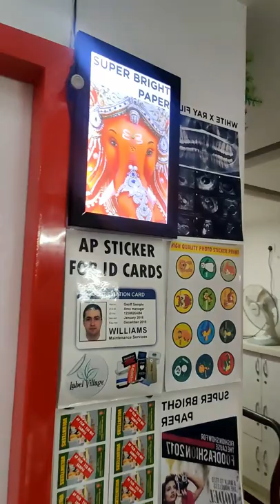🖨️ Super Bright Sheet for LED Photo Frames | Side Business Tips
| Super bright sheet for use in inkjet / inktank / ecotank printers of epson, canon, hp or brother with single side mirror printing for best result for use in led frames.

- Product Details -
Super bright sheet is a special single side printable PVC plastic sheet which is widely used for LED frames and specialty photos.
you can easily print this sheet using any inkjet, ecotank, ink tank printer such as Epson HP Canon brother.
One Side of Sheet is especially matt coated for rich finish and a premium product with a durable life waterproof.
 while the other side of the paper is coated with a glossy finish which not only act as a laminate but also act as a great during feature.
 The product is widely used and sold photo studios and digital presses to creating small LED frames.

- Address -
 ABHISHEK PRODUCTS

Products are also Supplied in Nepal, Bangladesh, Pakistan, Bhutan, Sri Lanka, and Maldives
Andhra Pradesh Hyderabad (Proposed Capital Amaravati)
Arunachal Pradesh Itanagar
Assam Dispur
Bihar Patna
Chhattisgarh Raipur
Goa Panaji
Gujarat Gandhinagar
Haryana Chandigarh
Himachal Pradesh Shimla
Jharkhand Ranchi
Karnataka Bengaluru (formerly Bangalore)
Kerala Thiruvananthapuram
Madhya Pradesh Bhopal
Maharashtra Mumbai
Manipur Imphal
Meghalaya Shillong
Mizoram Aizawl
Nagaland Kohima
Odisha Bhubaneswar
Punjab Chandigarh
Rajasthan Jaipur
Sikkim Gangtok
Tamil Nadu Chennai
Union Territories Names Capital
Andaman and Nicobar Islands Port Blair
Chandigarh Chandigarh
Dadra & Nagar Haveli and Daman & Diu Daman
Delhi New Delhi
Jammu and Kashmir Srinagar (Summer), Jammu (Winter)
Lakshadweep Kavaratti
Puducherry Pondicherry
Ladakh Leh

School Badges
Election Badges
Pin Badges
Crystal Holder
Outer Holder
Inner Holder
Box Holder
Insert Holder
Direct Fitting
Tag and Landyards
Flat Tags
Shine Tags
Saturn Tags
Multi Colour Tags
Round Tags
Cold Lamination
Lamination Machine
Lamination Machine Parts
Manual Cutter
Fusing Machine
Button Badge
Retractor Or Yo Yo
Key Chain
Metal KeyChain
Stapler
Office Machines
Badge Making Machine
Golden Foil Machine
Hard Cover Making Machine
Hot Press Machine
Creasing Binding
Comb Binding
Glue Binding
Binding Material
Thermal Binding
Spiral Binding
Cutting Machines
Digital Paper Cutter
Corner Cutter
Office Equipment
Blower
Impulses
Paper
PhotoCopier Consumables
Toner Drums
Cartridges Spares
Color Toner
OHP SHEET
PP ZIG ZAG SHEET
PP SHEET
PVC OVERLAY FILM
PVC FILM
PVC CORE
Tag-Lanyard Printing
MFID ID Card Software
Print upto 4000 Id cards without Refill
Do More Business with id card Printers, Cutters and Binding Machines

- Time Stamps -